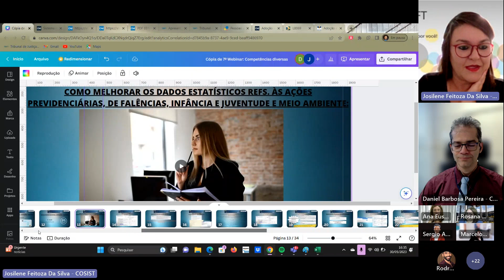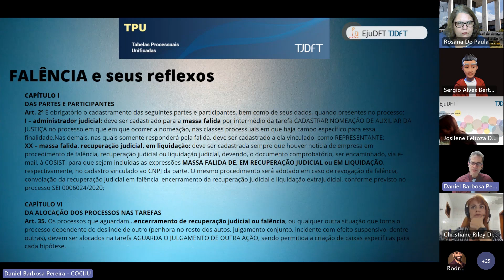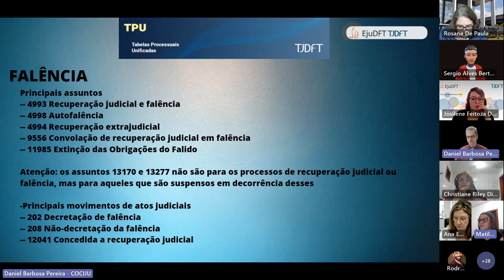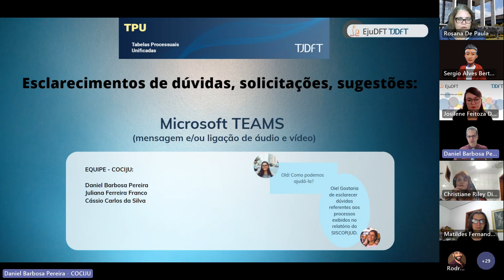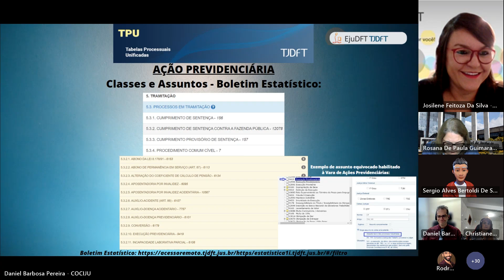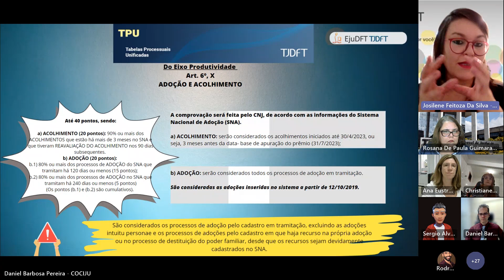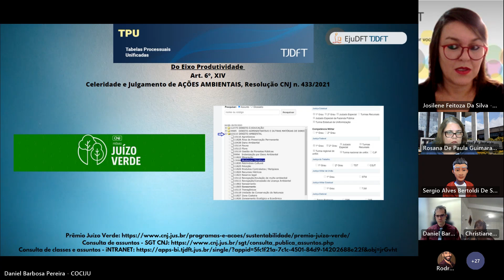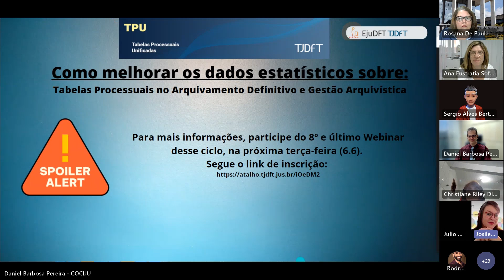Webinar TPUs e Ações Previdenciárias, Falências, Infância e Juventude e Meio Ambiente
Webinar As Tabelas Processuais e como melhorar os Dados Estatísticos em Ações Previdenciárias, Falências, Infância e Juventude

e Meio Ambiente